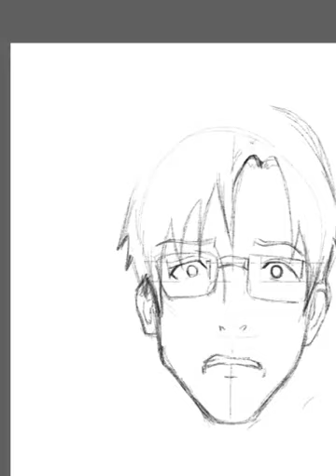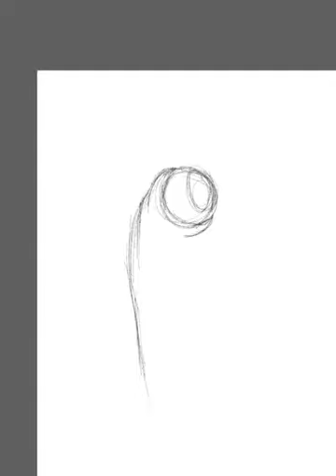Drawing Shinichi Izumi and Migi-- Parasyte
Thanks so much for viewing this! I take recommendations!